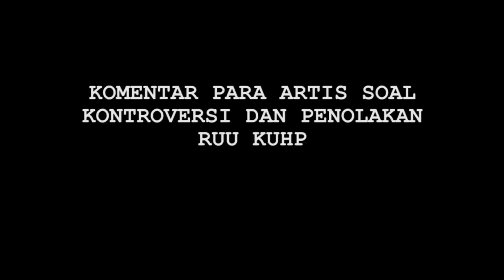Hot News! Pelajar Ikut Demo Bareng Mahasiswa, Ini Komentar Para Artis - Cumicam 26 September 2019